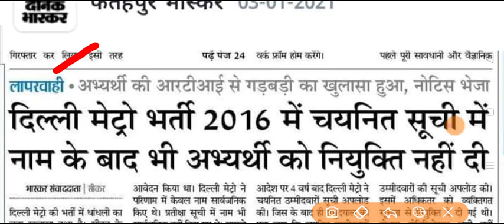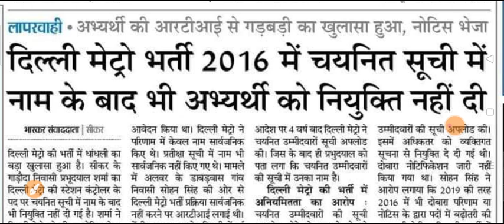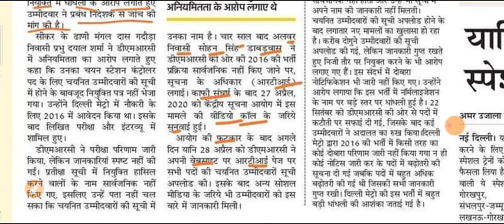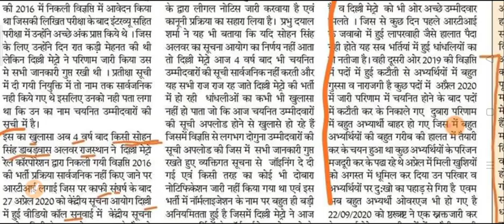नियुक्ति में धांधली के आरोप DMRC को भेजा नोटिस | राजस्थान सीकर निवासी प्रभु दयाल शर्मा ने | RTI